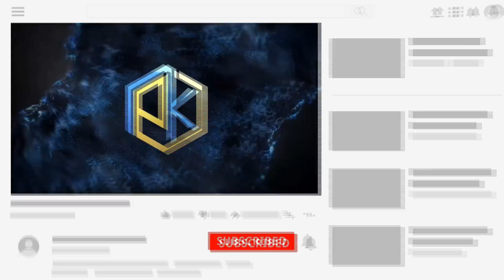CODM Global vs Chinese vs Garena || Call of Duty Mobile || Activision vs Tencent vs Garena || PK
Call of Duty Mobile Global vs Call of Duty Mobile Chinese vs Call of Duty Mobile Garena

00:00 Satrting
00:11 Airplane
01:32 Jumping
02:54 Firing
03:37 Grenade explosion
04:09 Running
04:51 Vehicle Explosion
05:29 Swimming
06:10 Bullet Reflection in Water
06:55 Killing
07:28 Death

About this channel :

We’re lifelong video game enthusiasts with a passion for showing the world how our favorite hobby has grown with us, from individual series to industry-wide retrospectives.

We put significant time and creative effort into each one of our videos, including research, digging into archives, recording voiceovers, and editing. Every video takes as many as 10 hours to produce, because we strive to give our fans consistent, high-quality content.

Our popular “Evolution of...” series goes far beyond simply presenting gameplay footage. We take the time to show how a video game property — its gameplay, character designs, graphics, sound direction, etc. — have evolved over time. We include unique voiceover work on each video to enhance the viewing experience.

People have been playing video games for decades. In that time, we’ve gone from moving a white line up and down to block a moving pixel, to participating in full-fledged, painstakingly rendered real-time battles with people all over the world. We help older gamers look back on how these experiences have changed throughout their lives, and new gamers to understand the broader context of the series they’re playing for the first time today.

The video game medium never stops growing, and we’ll never stop chronicling its evolution.

Recording, Editing, and voice over were made by me.